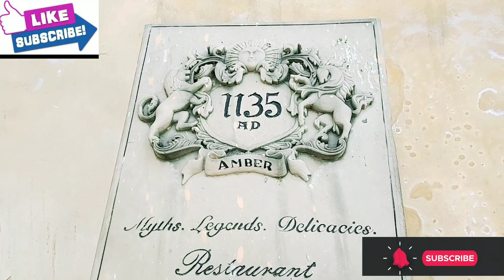फिर एक New Location पर Shooting of Beer Movie Salman Khan In Jaipur Vlog With MastiTime Vlog 🎟️